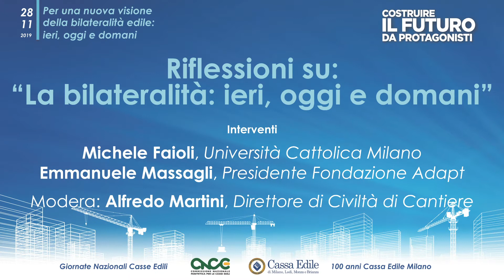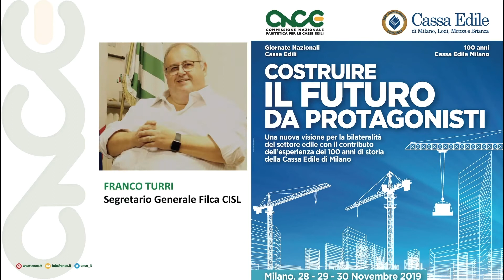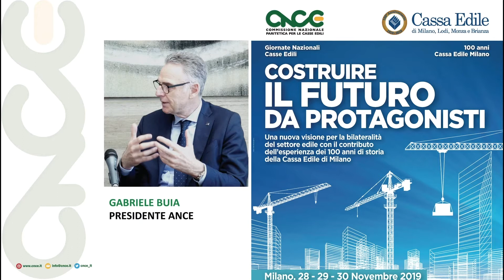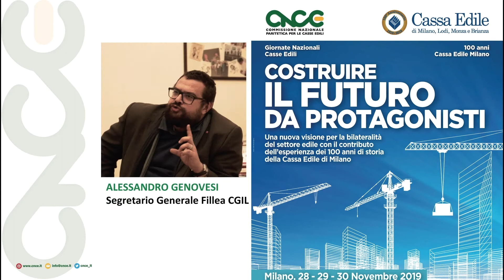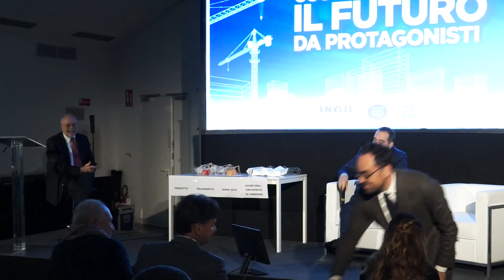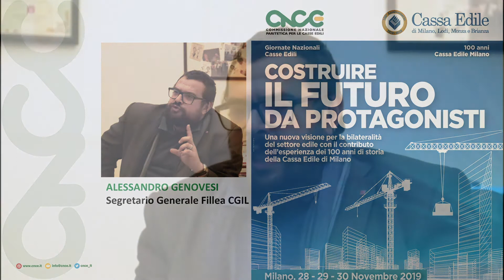La bilateralita ieri oggi e domani - 28 novembre Giornate Nazionali CNCE 2019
COSTRUIRE IL FUTURO DA PROTAGONISTI
Dai 100 anni di storia della Cassa Edile di Milano
verso una nuova visione della bilateralità
Milano, 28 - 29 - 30 novembre 2019
Nel  video la sintesi della tavola rotonda svolta il 28 novembre 2018, coordinata da Alfredo Martini direttore di civiltà di cantiere e con la partecipazione di Michele Faioli ed Emmanuele Massagli.

Il centenario della fondazione della Cassa edile di Milano ha costituito l’occasione per organizzare  le Giornate Nazionali CNCE 2019.
L’anniversario della nascita della prima Cassa edile italiana nel lontano 1 Aprile del 1919 assume un particolare valore oggi, nel momento in cui è necessario rilanciare la Bilateralità adeguandone missione, organizzazione, strumenti e risorse per adeguarla alle profonde trasformazioni che stanno caratterizzando non soltanto il settore delle costruzioni in Italia e in Europa.
Le Giornate CNCE e la celebrazione dei 100 anni di vita della Cassa edile di Milano, hanno coinvolto l’insieme delle Casse Edili d’Italia e l’insieme dei rappresentanti nazionali e  territoriali dell’edilizia.
L'iniziativa promossa da CNCE e Cassa edile di Milano è  stata patrocinata da CNEL, INAIL, Regione Lombardia, Comune di Milano.